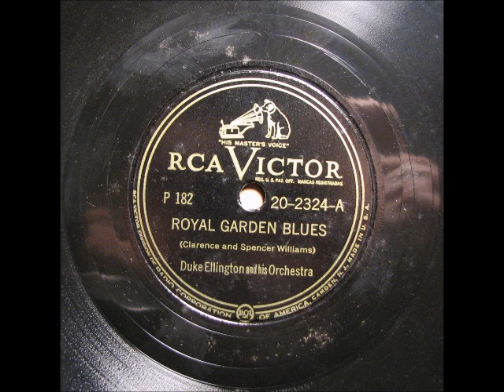ROYAL GARDEN BLUES Jazz by Duke Ellington 1947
ROYAL GARDEN BLUES Jazz by Duke Ellington 1947.  Recorded from RCA Victor album P182, released in 1947.  Enjoy!